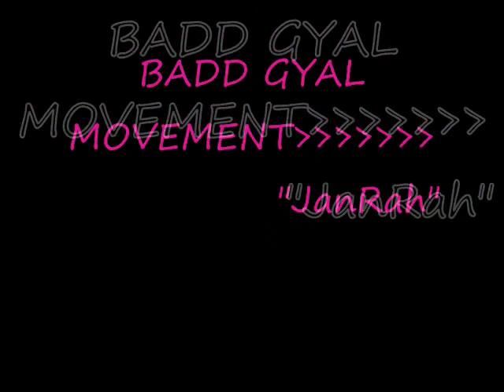BAD AND MI KNOW IT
DANCEHALL/HIP-HOP/RNB ARTIST JANRAH DOING HER THING AT AIDONIAS B-DAY PARTY!!